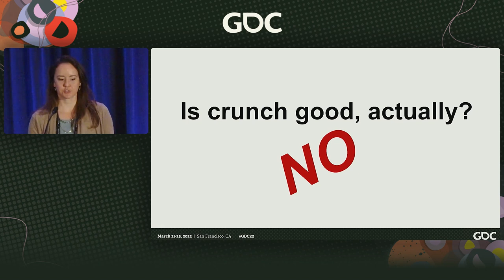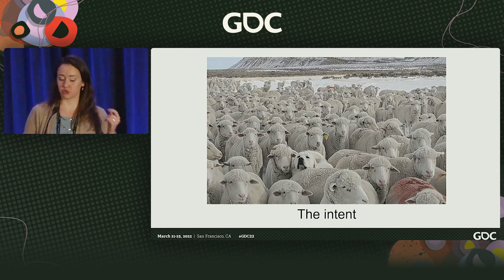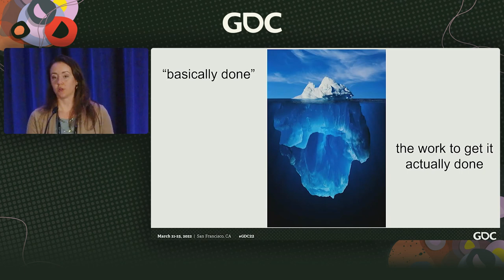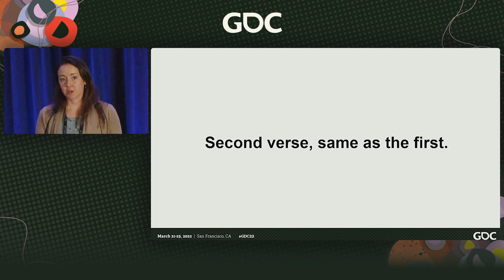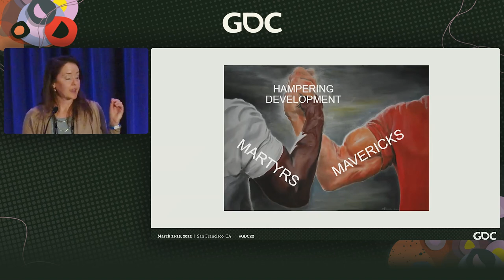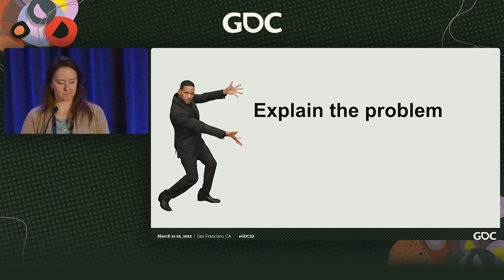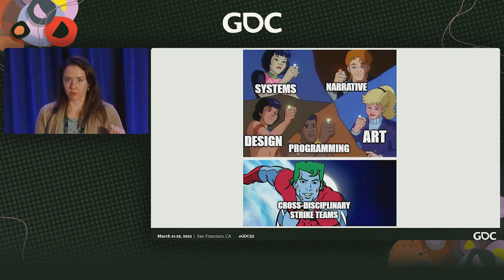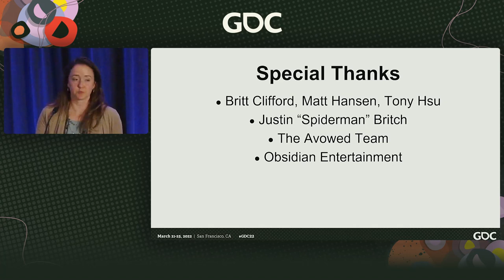No Mavericks, No Martyrs: Sustainable, Collaborative Production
In this 2022 Production Essentials Summit talk, Obsidian Entertainment’s Carrie Patel examines how the unchecked enthusiasm of mavericks and martyrs can sabotage a team, healthier approaches that can foster sustainable and collaborative passion, and practical steps leads and producers can take to steer devs in a more productive direction without squashing their joy for their work.

The all-virtual GDC Showcase is happening this June 27-29!